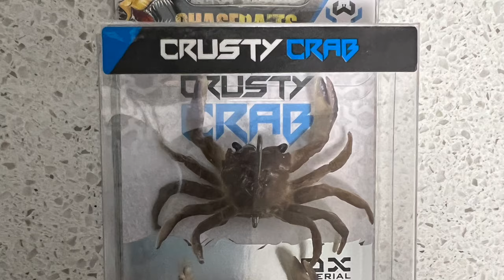Caught a tricky species on artificial bait!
My friend Cor (AKA Pimp of the Flies), has been pushing me to fish this Crusty Crab for sheepshead.  I thought he was crazy because sheepshead will not bite artificials, but turns out he was right.  Thanks, Cor!  He has not posted in forever, but check out his channel.